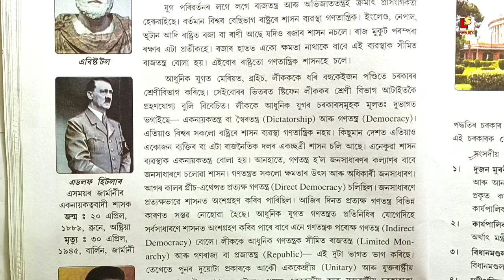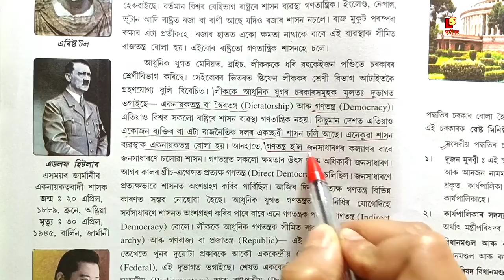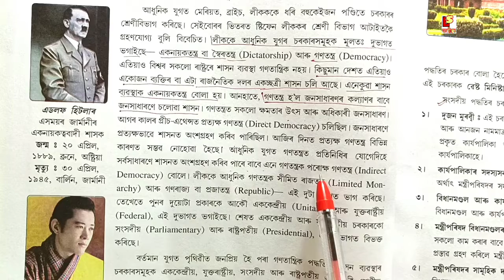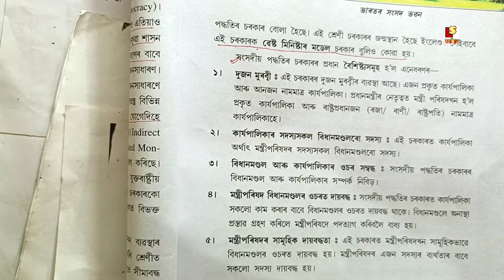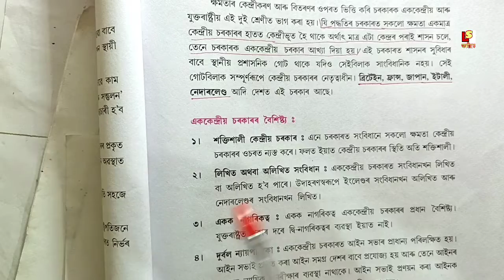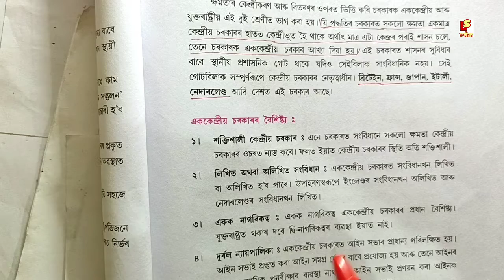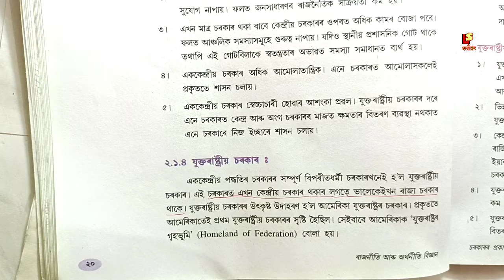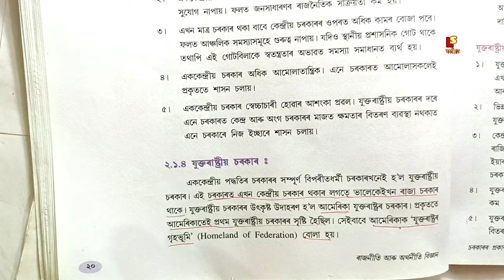Chapter 2 Class 9 SOCIAL science Political science MCQ's & Explanation. DHS Grade 3,Tet, Common MCQ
About Video ✅ 👉 Chapter 2 Class 9 SOCIAL science Political science  MCQ's & Explanation. DHS Grade 3,Apdcl,Common MCQ's.